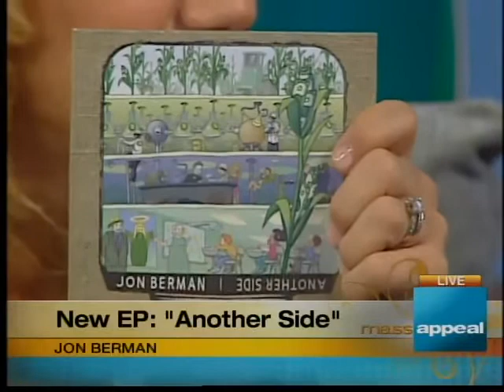Mass Appeal - Musician Jon Berman performs